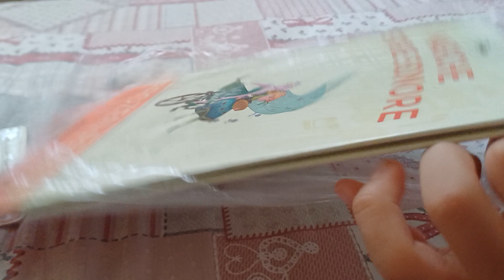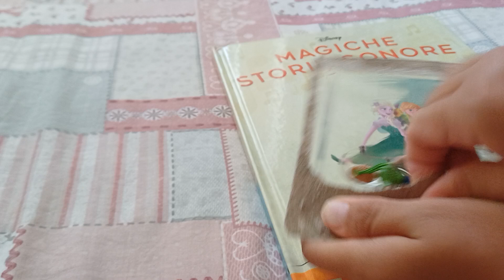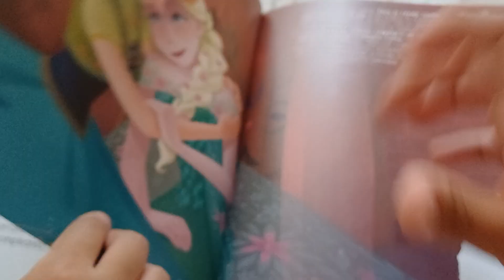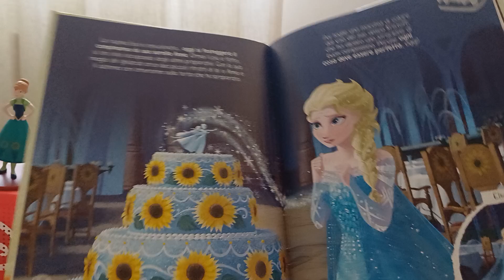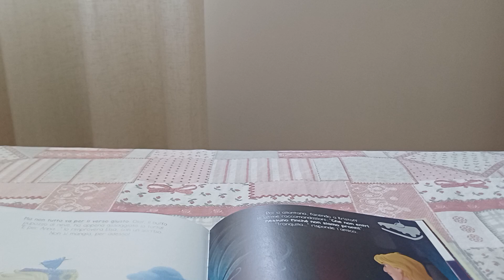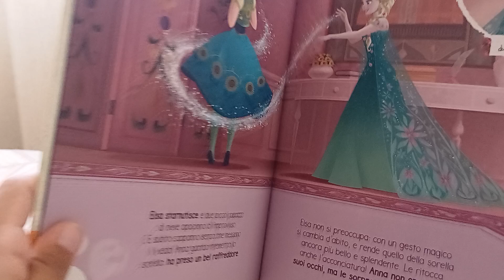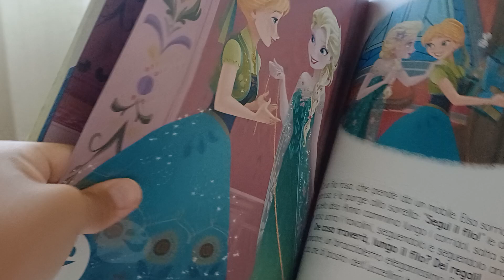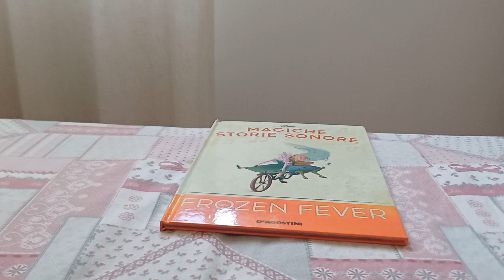Magiche Storie Sonore Disney #82 uscita Frozen Fever.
MAGICHE Storie Sonore Disney Frozen Fever! uscita numero 82.